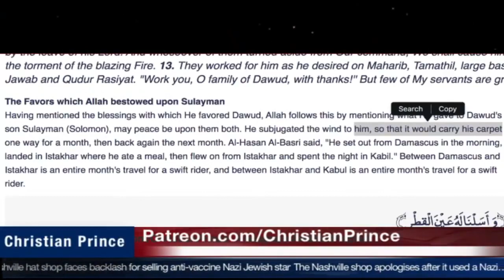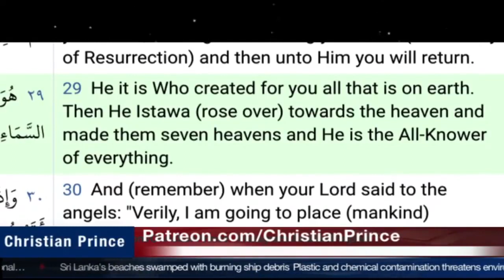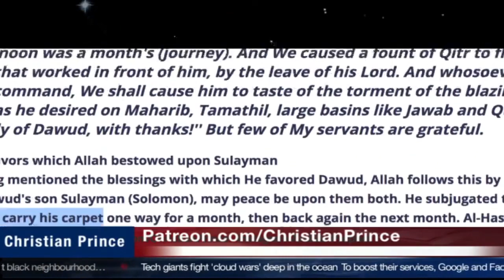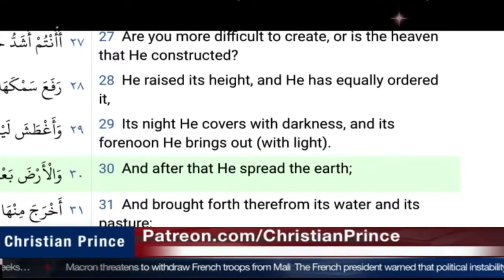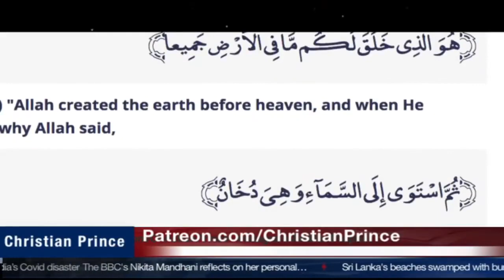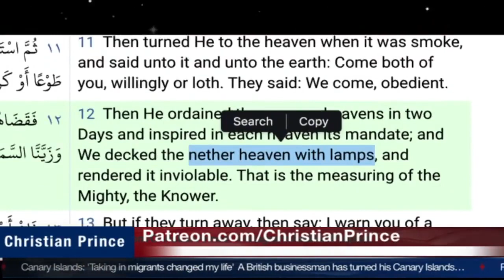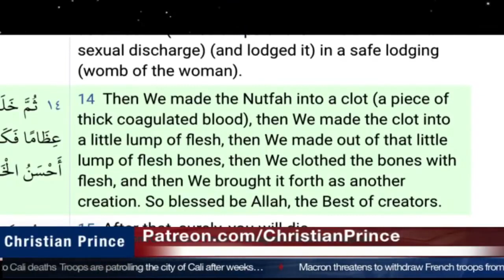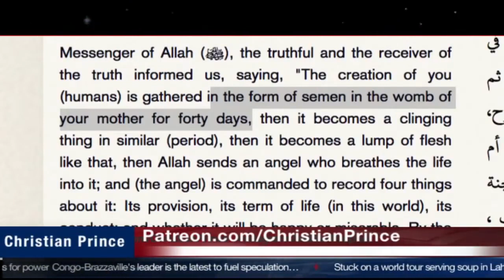The Scientific and Quranic Logic of Uthman vs Christian Prince part 2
Books by Christian Prince:

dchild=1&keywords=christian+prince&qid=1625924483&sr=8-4